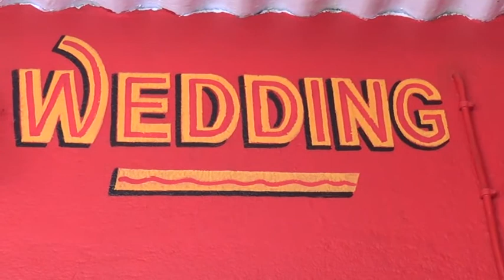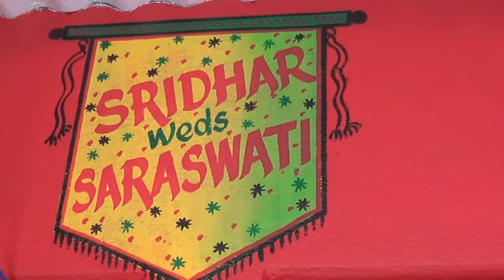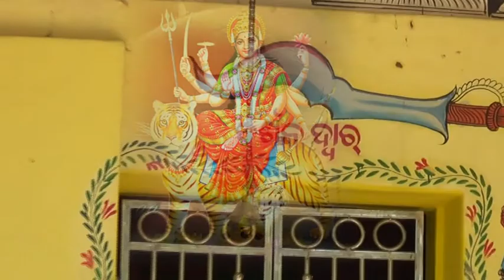My Wedding Memories 💞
Sridhar Weds Saraswati
Sridhar s Marriage Videos